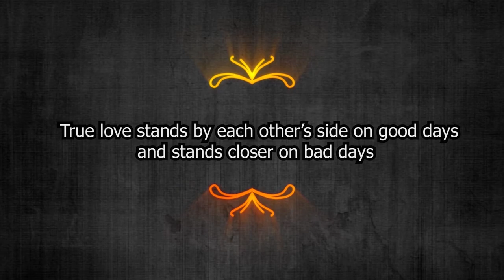RUON CHUONY BICHIOK & NYANGUT JAMES GATDET WEDDING HIGHLIGHTS 2022..